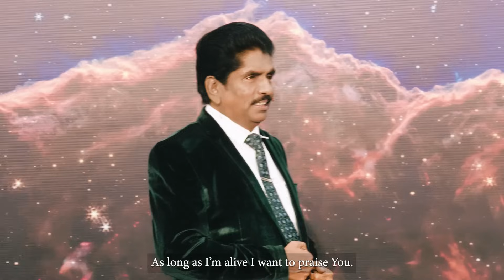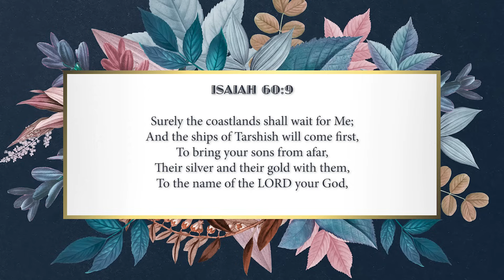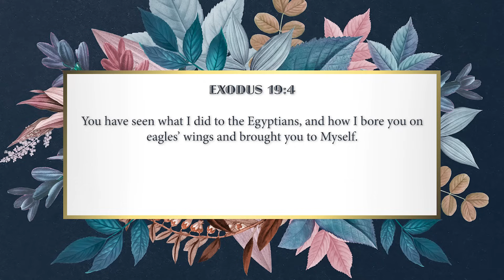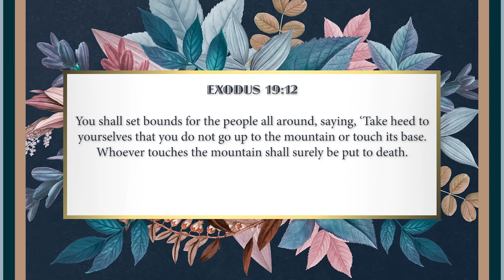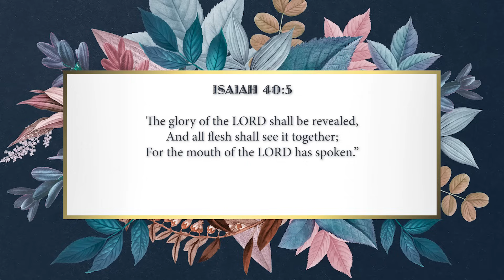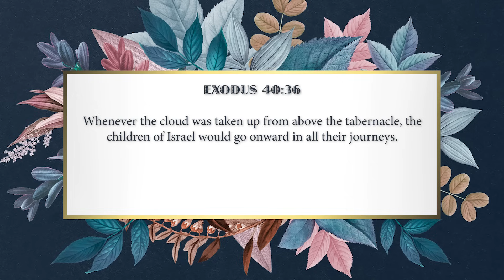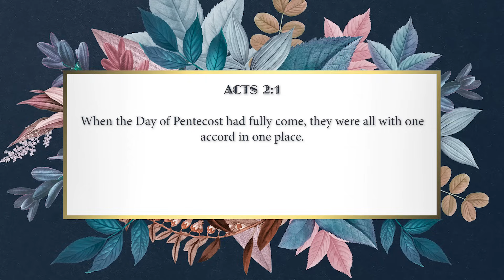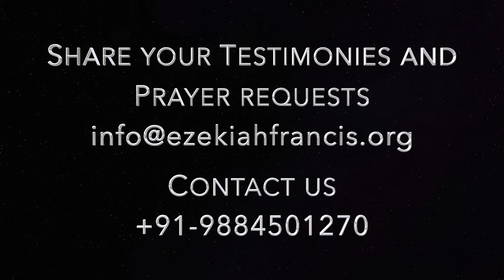Overflowing Glory | Prophet Ezekiah Francis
Overflowing Glory
From God's Heart... | 9 November 2023 | Prophet Ezekiah Francis | Berachah Prophetic Ministries

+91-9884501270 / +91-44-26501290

UPI : berachah@icici